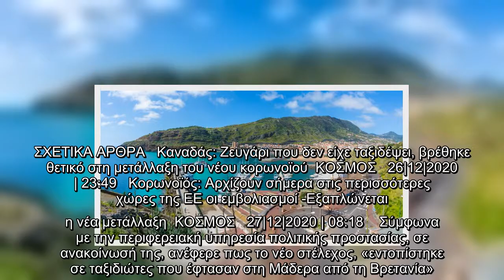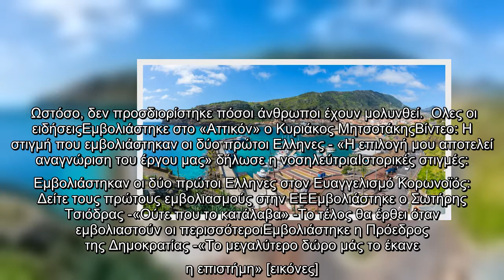Πορτογαλία: Εντοπίστηκε μεταλλαγμένο στέλεχος κορωνοϊού στη Μαδέρα -Απο ταξιδιώτες στηΒρετανία| ΚΟΣΜ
Πορτογαλία: Εντοπίστηκε μεταλλαγμένο στέλεχος κορωνοϊού στη Μαδέρα -Απο ταξιδιώτες στηΒρετανία| ΚΟΣΜΟΣ | iefimerida.gr..
 Το νέο στέλεχος του κορωνοϊού που συνδέεται με την ταχεία αύξηση των περιστατικών μόλυνσης στη Βρετανία, εντοπίστηκε στο πορτογαλικό νησί της Μαδέρας.  ΣΧΕΤΙΚΑ ΑΡΘΡΑ   Καναδάς: Ζευγάρι που δεν είχε ταξιδέψει, βρέθηκε θετικό στη μετάλλαξη του νέου κορωνοϊού  ΚΟΣΜΟΣ   26|12|2020 | 23:49   Κορωνοϊός: Αρχίζουν σήμερα στις περισσότερες χώρες της ΕΕ οι εμβολιασμοί -Εξαπλώνεται η νέα μετάλλαξη  ΚΟΣΜΟΣ   27|12|2020 | 08:18    Σύμφωνα με την περιφερειακή υπηρεσία πολιτικής προστασίας, σε ανακοίνωσή της, ανέφερε πως το νέο στέλεχος, «εντοπίστηκε σε ταξιδιώτες που έφτασαν στη Μάδερα από τη Βρετανία».   Ωστόσο, δεν προσδιορίστηκε πόσοι άνθρωποι έχουν μολυνθεί.  Ολες οι ειδήσειςΕμβολιάστηκε στο «Αττικόν» ο Κυριάκος ΜητσοτάκηςΒίντεο: Η στιγμή που εμβολιάστηκαν οι δύο πρώτοι Ελληνες - «Η επιλογή μου αποτελεί αναγνώριση του έργου μας» δήλωσε η νοσηλεύτριαΙστορικές στιγμές: Εμβολιάστηκαν οι δύο πρώτοι Ελληνες στον Ευαγγελισμό Κορωνοϊός: Δείτε τους πρώτους εμβολιασμούς στην ΕΕΕμβολιάστηκε ο Σωτήρης Τ ...